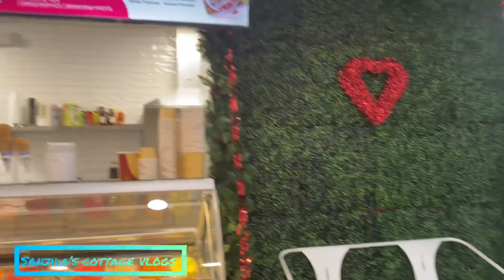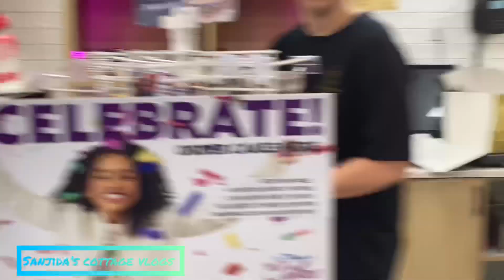Anniversary & Valentine’s Day Cake || এক সাথে কেনা হলো